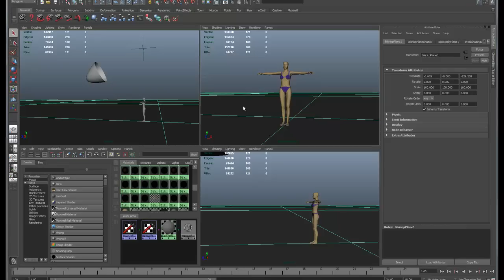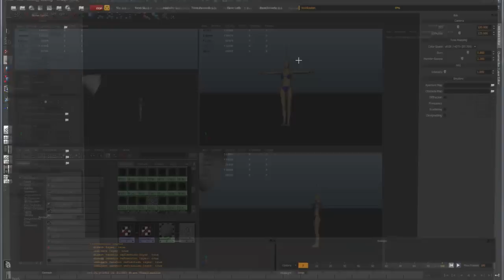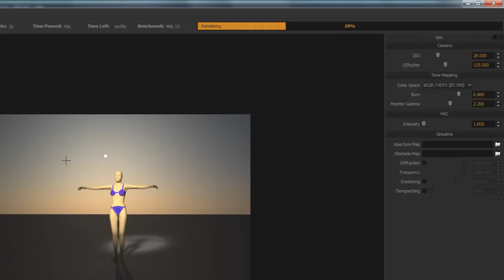Overpowering the Sun in Photography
Overpowering the sun in photography - a Maxwell Render simulation